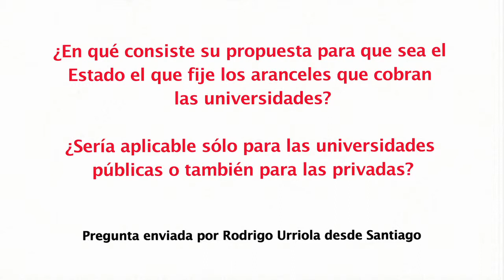Diputado Jorge Tarud Daccarett (PPD) sobre aranceles de las universidades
Desde Santiago, Rodrigo Urriola le pregunta al parlamentario en qué consiste su propuesta para que sea el Estado el que fije los montos que cobran las casas de estudios superiores por las carreras que imparten y si sería aplicable tanto a establecimientos públicos como privados.